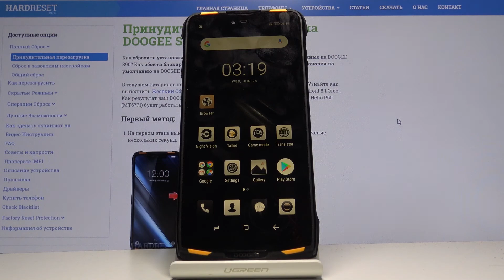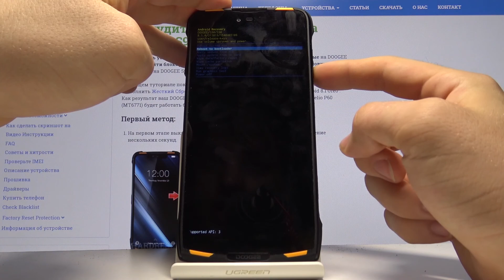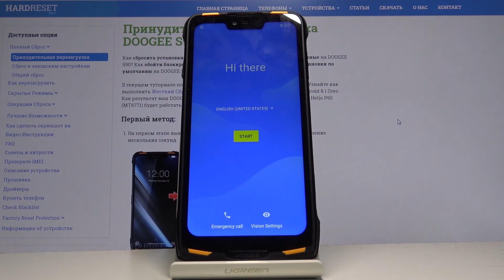Как обойти блокировку экрана на DOOGEE S90 — Заводской сброс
Если Вы хотите выполнить полный сброс всех настроек на телефоне и обойти графический ключ, который Вы по какой-то причине забыли, Вам потребуется просто посмотреть наш видеоролик и по примеру нашего эксперта выполнить полный сброс устройства через рекавери. Следует знать, что после такой операции все данные на телефоне сотрутся, так что с умом подходите к данному решению. А в остальном, мы желаем Вам приятнейшего просмотра!

Как обойти блокировку экрана на DOOGEE S90? Как сделать полный сброс на DOOGEE S90? Как удалить все данные на DOOGEE S90?